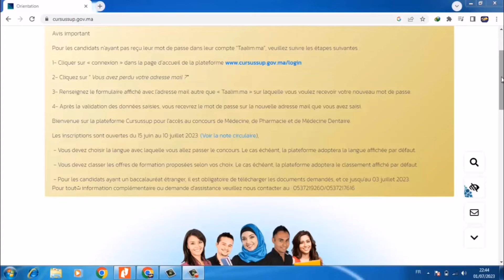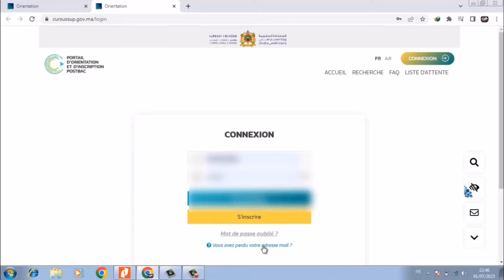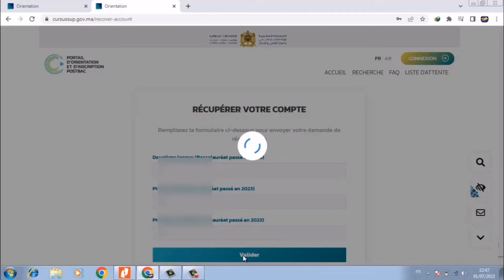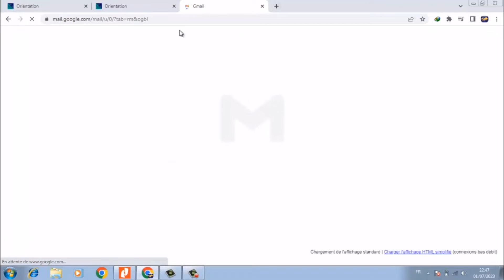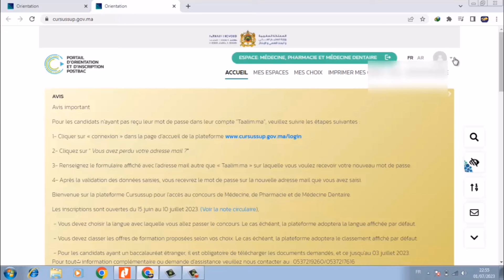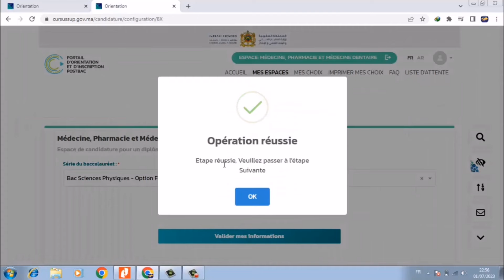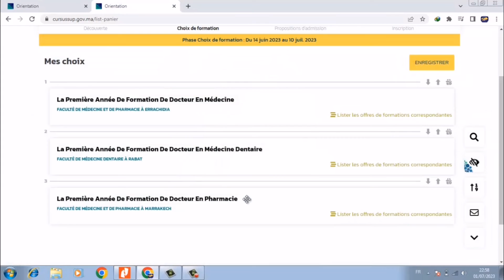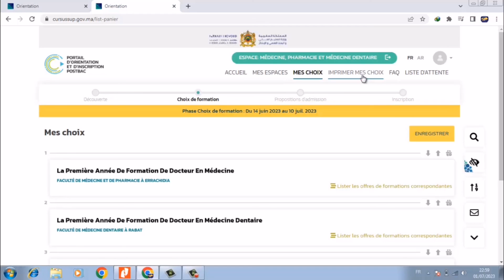بغيتي تسجل في مباريات الطب .ولكن مكيوصلكش ميساج في outlook .انا جبت ليك الحل مع طريقة التسجيل 🔥🔥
.bac2025#bac2024#maroc#concours#fmp#encg#ensa#ensc#math#astuces#actuce#enam#follow#like#concoursmedecine#concoursmedcinemaroc#marrkech#fes#kenitra#casa#meknes#morocco#astuceconcours#agadir#rabat#2024#2023#pharmacie#medecine#dentaire
concours ensa
des astuces pour les concours
préparation aux concours d'accès aux grandes écoles supérieures (sm et sc exp)- exercice n⁰14.
preparation concours ensam
ena preparation concours
preparation concours ena
astuces maths concours
concours médecine 2022
concours médecine 2021
concours de médecine
comment preparer pour le concours de medecine
concours de médecine maroc
correction concours médecine 2021
concours
préparation aux concours
concours de medecine
ecoles supérieures
concours médecine
correction concours médecine 2 bac sm
correction concours médecine
examen national session ordinaire bac sm et sc exp
examen national session de rattrapage pour bac sm et sc exp
devoir surveillé
les suites
les limites avec l'exponentielle
les limites avec logarithéme
les nombres complexes
exercices corriges
exercice de maths bac
amis des maths